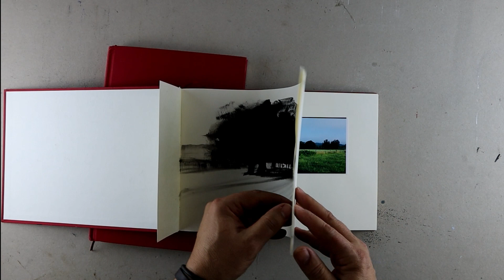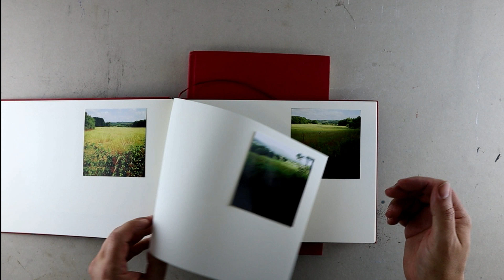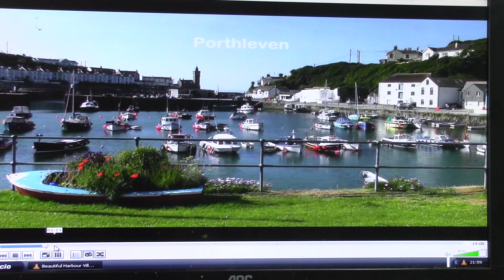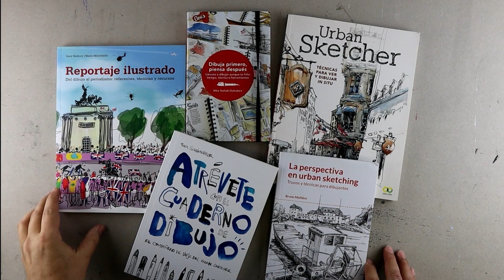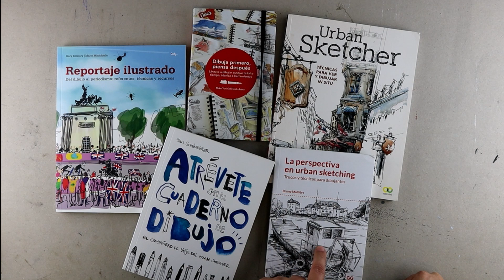Introducción al Sketcher Parte 1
Curso Profewsional de Sketcher